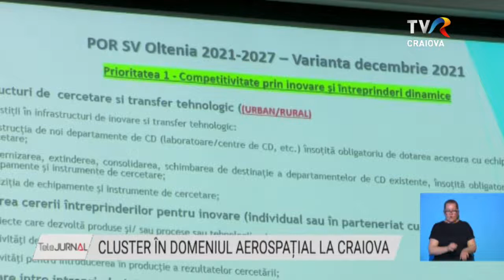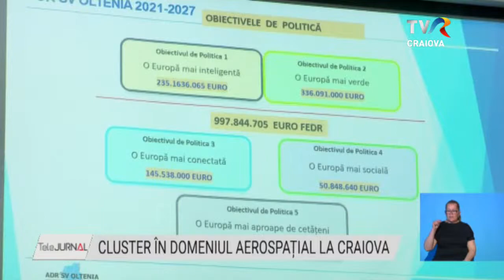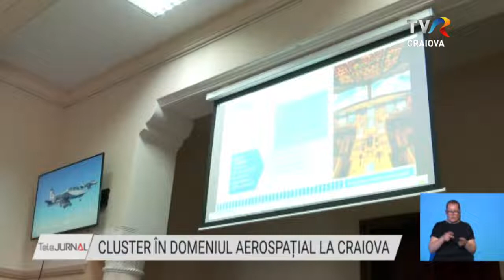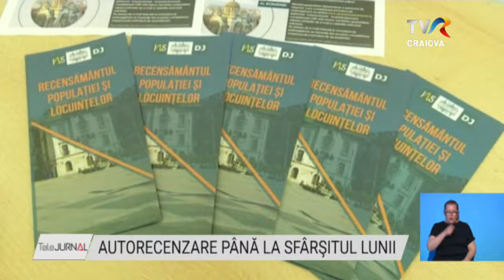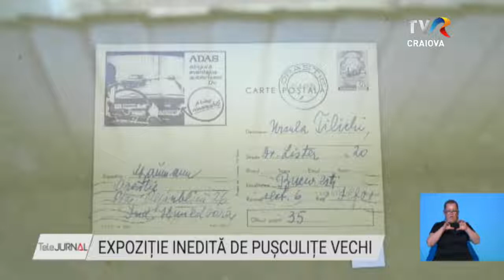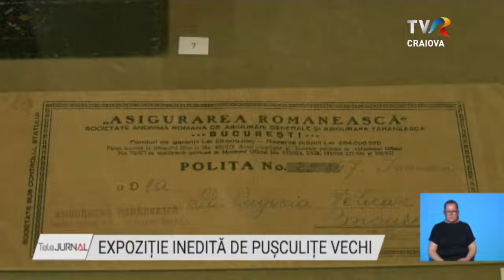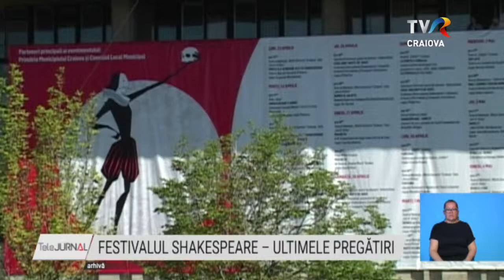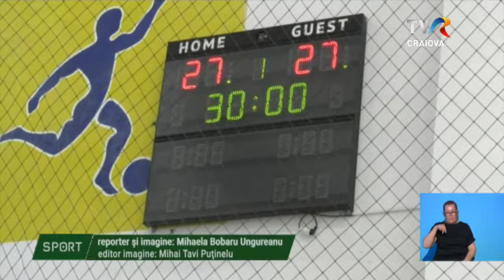Telejurnal Regional - 16.05.2022